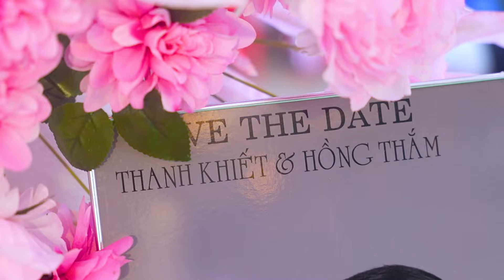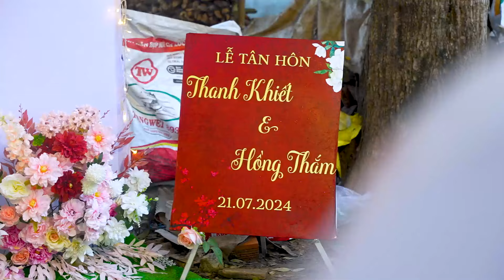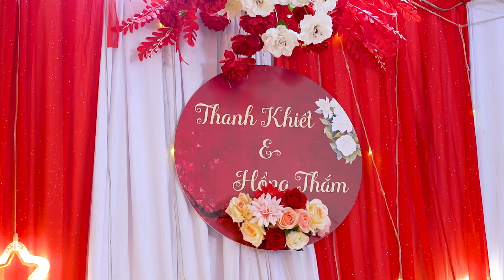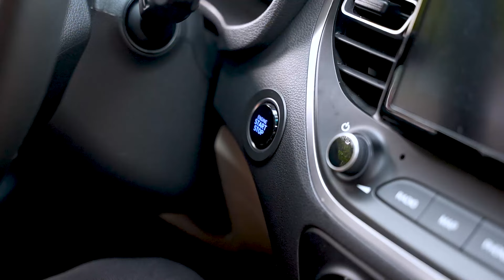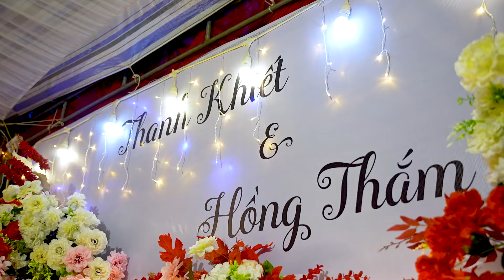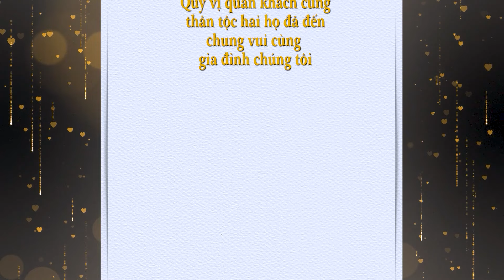Lễ Tân Hôn Thanh Khiết & Hồng Thắm 21 - 07 - 2024